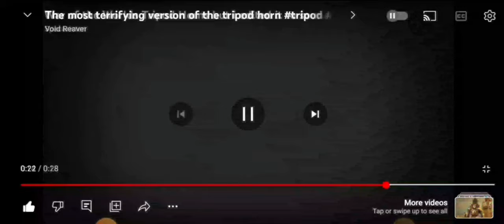The most terrifying version of the tripod horn that can ever exist.